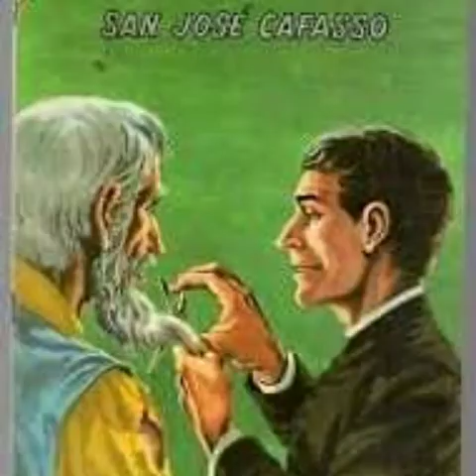Junio 23, San José Cafasso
Sacerdote, confesor
Año 1860, Italia